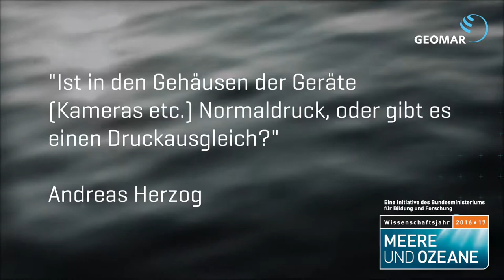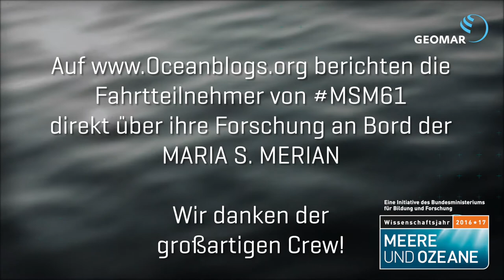Eure Fragen an die Wissenschaft von Bord der MARIA S. MERIAN - Fast Forward Science 2017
Im Rahmen des Wissenschaftsjahres 2016*17 Meere und Ozeane wurde die Expedition MSM61 des deutschen Forschungsschiffs MARIA S. MERIAN mit einer Fragen-Antwort Kampagne zusammen mit dem Blogportal Scilogs begleitet. Entstanden sind dabei mehrere Videos der Fahrtteilnehmenden. Dieses Video steht stellvertretend für insgesamt 5 Videos.

Andreas Herzog stellte folgende Frage: Ist in den Gehäusen der Geräte (Kameras etc.) Normaldruck oder gibt es einen Druckausgleich nach außen?

Beantwortet wird die Frage von Thorsten Schott. Der Fahrtteilnehmer ist Techniker am GEOMAR Helmholz-Zentrum für Ozeanforschung in der Forschungseinheit Marine Geosysteme.
Am Schluss des Webvideos taucht der Betrachter dann selber in die Tiefsee ab und bekommt ihm unbekannte und schöne Kreaturen zu sehen.

Dieses Video nimmt an dem Webvideowettbewerb Fast Forward Science 2017 in der Rubrik Substanz teil.